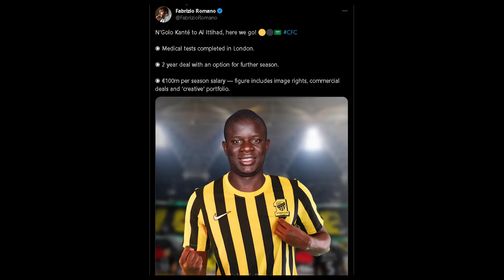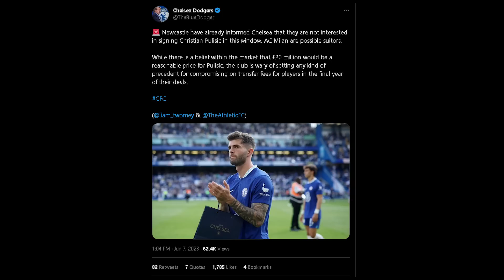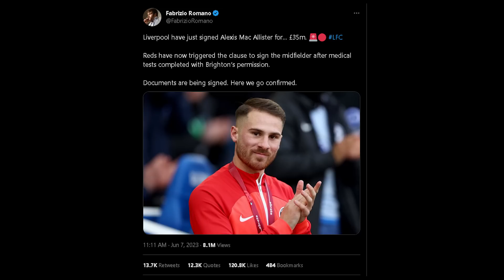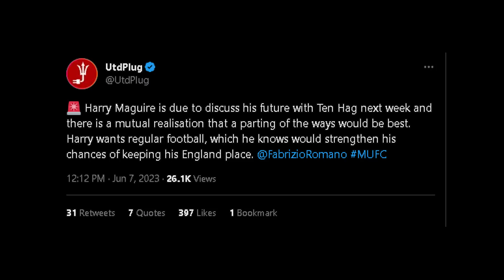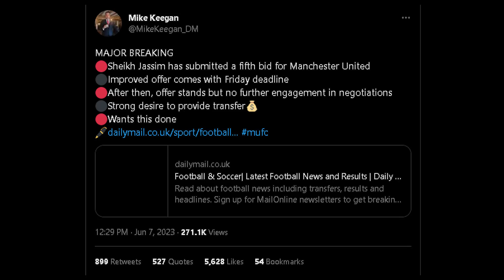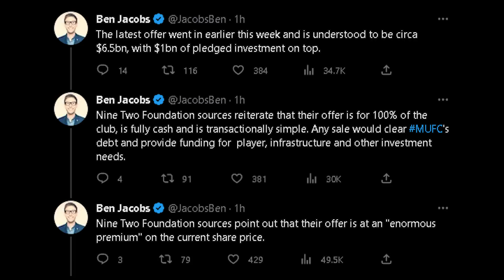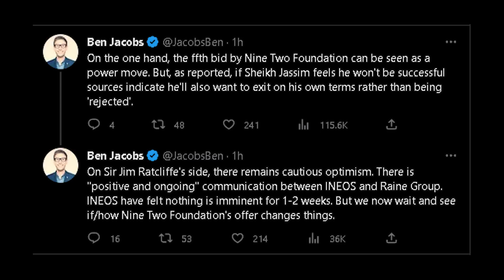Kante To Al Ittihad CONFIRMED! | Newcastle Turn Down Pulisic! | Sheikh Jassim FINAL United Bid!